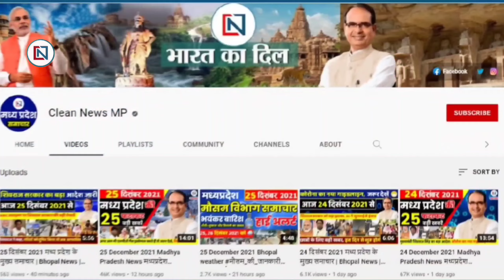14 October 2024 Madhya Pradesh News मध्यप्रदेश समाचार। Bhopal Samachar भोपाल समाचार CM Mohan Yadav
14_october _2024_Mp_News CM Mohan Yadav News | Mp News | Madhya Pradesh News, भोपाल समाचार, Clean News MP
1
Software will be made for university monitoring system
2
Congress workers will surround ministers and MLAs in Bhopal
3
Nursing exam will be held for the third time in a year
4
Cable car will run in Indore, 250 crore rupees will be spent to build 2.5 km route
5
Path will be easier on four intersections in Indore, CM will hand over flyover to the city today
6
Brainstorming on candidates for Budhni, Vijaypur by-elections, BJP state election committee meeting continues
7
Leopards will now live freely in Kuno National Park, will be released two by two from the big enclosure
8
Where machines are not working in Madhya Pradesh
9
Employees and pensioners will get gifts before Diwali
10
Now drugs worth Rs 168 crore seized in Jhabua